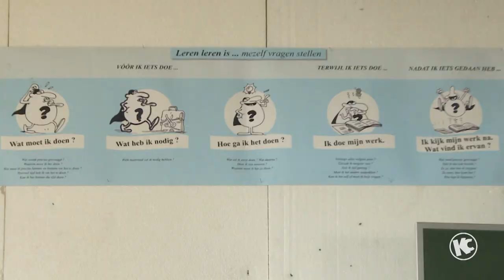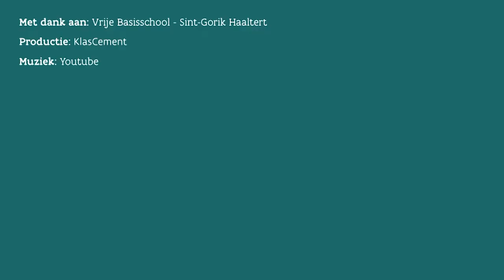Zelfregulerend leren: zo pak je dat aan in je klas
Juf Hilde Dhondt heeft het over de werking en voordelen van zelfregulerend leren in je klas.
Nog meer te weten komen over dit thema? Surf naar